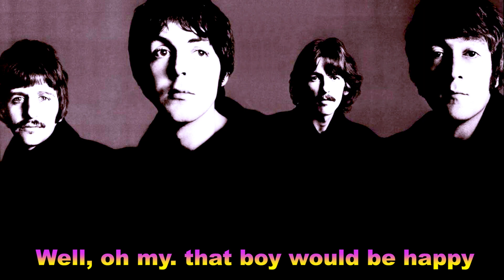This boy. The Beatles- Instrumental cover with Lyrics.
«This Boy»
Lado B de The Beatles
Lado A «I Want to Hold Your Hand»
Publicación Bandera de Reino Unido 29 de noviembre de 1963
Formato Disco 7", 45 RPM
Grabación 17 de octubre de 1963 — EMI Studios, Londres
Género(s) Beat, soul, R&B, rock
Duración 2:16
Discográfica Parlophone
Autor(es) Lennon—McCartney
Productor(es) George Martin
Posicionamiento en listas
N.º 1 Canadá1​
sencillos de The Beatles
(1964)

«This Boy» es una canción compuesta por la dupla Lennon/McCartney, grabada por The Beatles y lanzada el 29 de noviembre de 1963 como lado B del sencillo «I Want to Hold Your Hand». Se encuentra también en el álbum estadounidense Meet the Beatles!, de 1964.

Grabación:

La canción fue grabada en los EMI Studios el 17 de octubre de 1963, el mismo día que habían grabado «I Want to Hold Your Hand» y una versión de «You Really Got a Hold on Me». Una versión instrumental de «This Boy», orquestada por George Martin, se encuentra en la película A Hard Day's Night, durante la escena de Ringo en el camino de sirga.

Según George Harrison, «This Boy» fue el intento de John Lennon y Paul McCartney de escribir una melodía al estilo de la estrella de Motown, Smokey Robinson, específicamente como en la canción de The Miracles «I've Been Good To You» de 1961, mientras que Paul McCartney cita la canción de The Teddy Bears, «To Know Him is to Love Him», como una gran influencia en la composición de «This Boy».